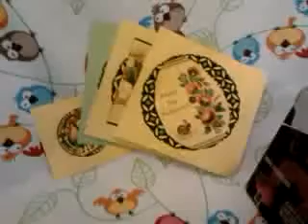POLSKA OLIWA NA WIERZCH WYPŁYWA!!!!